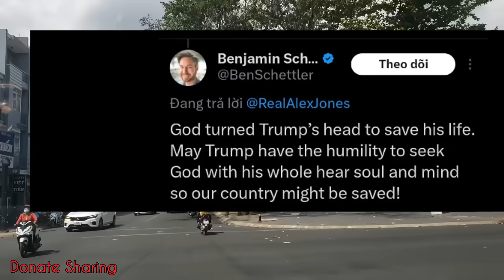Liên tục những sự thật được vạch trần sau khi TT Trump bị b ắ n